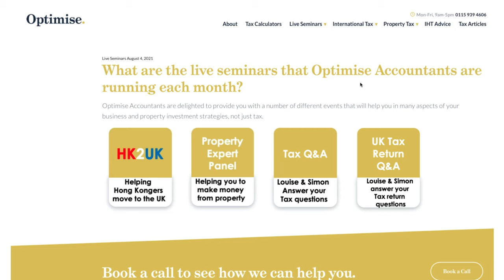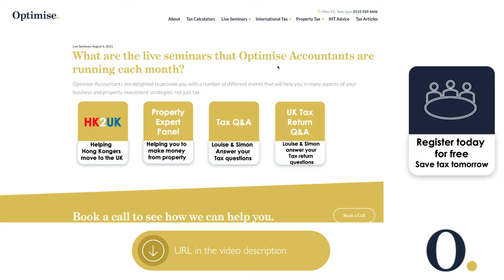Global Investment Tax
- Property Expert Panel YouTube live session, 1st Monday of every month

- Property & Business live Q&A – 8pm on the 3rd  Monday of every month  - hosted by both Louise and Simon Misiewicz

- UK Self Assessment Tax Return Live Q&A – 8pm on 2nd Monday of every month hosted by both Louise and Simon Misiewicz

- HK2UK Panel helping Hong Kongers move to the UK – 3.30pm UK time 3rd Thursday of every month

In this video we will discuss the subject - Global Investment Tax

Monthly fees inclusive of VAT

• £89.95 1 X self assessment tax returns
• £99.95 2 X self assessment tax returns
• £99.95 per month inc VAT for 1 X limited accounts and tax returns

Prefer a one off tax consultation?

On the tax call you and a qualified property tax specialist will spend the following time working for you as follows:

Before the call: We will go through the questions that you have already set and create a solutions document. If you wish to send more details then feel free to do so.

During the tax call: We will discuss all the solutions that have been prepared before the call. We will run through each one and choose the right one for you.

After the meeting: We will send you an email with the documented solutions, which will be backed up by links to HMRC and tax law. We will also send you the link to the video recording so that you can review our discussion.

Post meeting support: We would ask that you send an email with an action plan that you are looking to undertake as a result of our call. We would also like to see your questions that you have after our call. We can then respond within three working days.

• 30 minute tax call with a qualified tax advisor to ask 1-2 key questions. Please do not book this call for a tax strategy discussion such as incorporation of your properties, company restructures or inheritance tax planning.
• 60 Minute tax strategy call with Simon Misiewicz. This call with Simon is ideal for more strategic based questions. Examples being incorporation, company restructures or inheritance tax planning.

Call to discuss our retained tax services or book a tax call